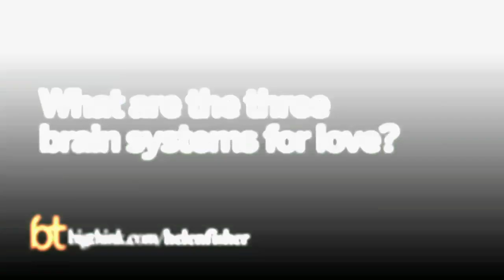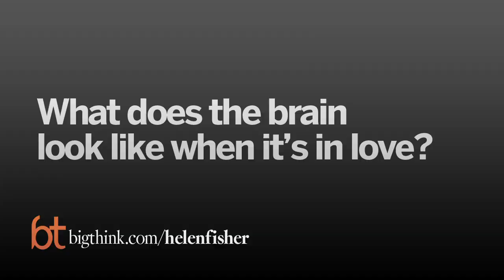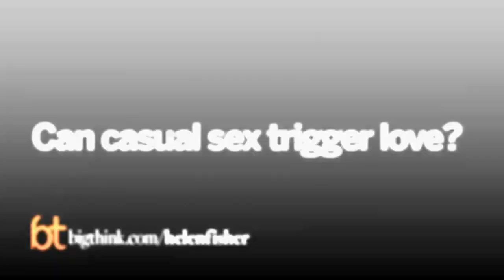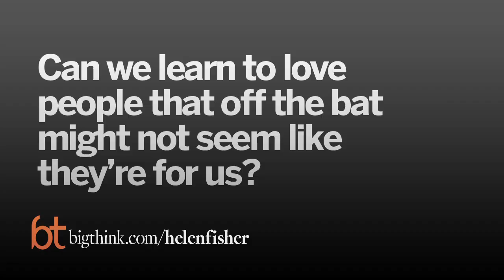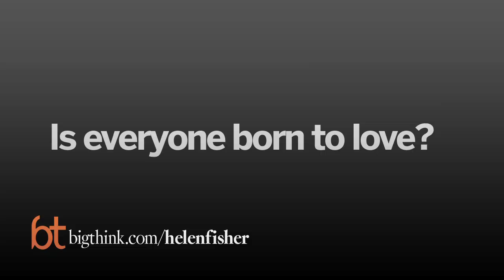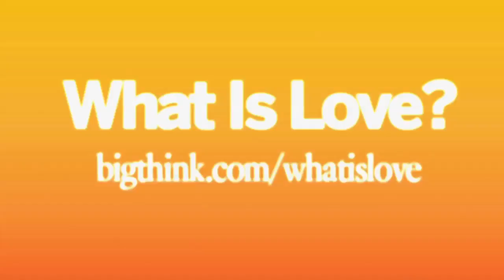Casual Sex Doesn't Exist | HELEN FISHER | Big Think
Casual Sex Doesn't Exist
In a study that asked 515 people why they went into a hookup, 50 percent of women and 52 percent of men reported that they hoped to trigger a longer relationship.
HELEN FISHER:

Helen E. Fisher, Ph.D. biological anthropologist, is a Senior Research Fellow at The Kinsey Institute at Indiana University, and a Member of the Center For Human Evolutionary Studies in the Department of Anthropology at Rutgers University. She has written six books on the evolution, biology, and psychology of human sexuality, monogamy, adultery and divorce, gender differences in the brain, the neural chemistry of romantic love and attachment, human biologically-based personality styles, why we fall in love with one person rather than another, hooking up, friends with benefits, living together and other current trends, and the future of relationships — what she calls: slow love.
TRANSCRIPT:

Question: What are the three brain systems for love?

Helen Fisher: I do think that we’ve evolved three distinctly different brain systems for love.  One is the sex drive, the craving for sexual gratification. The second one is romantic love, that elation, the giddiness, the euphoria, the obsession, the craving of passionate, obsessive love.  And the third is attachment.  That sense of calm and security you can feel for a long-term partner.

And rather than being stages, these three brain systems can operate, really in any kind of combination.  I mean, you could walk into a party, you’re ready to fall in love, you talked to somebody, they say just the perfect joke and they’re the right size and shape and height and background, and boom.  You trigger the brain system for romantic love.  And then, once you’ve fallen in love with them, you feel very sexually drawn to them.  Or, you can start out with a sexual relationship with somebody and then fall in love with them.  Or, you can know somebody for many years.  Maybe it’s a boyfriend of a friend of yours and you’re married to somebody else and then times change, people become available and suddenly you’ve fallen in love with somebody who you’ve had a deep and very nice friendship with. So, any one of these brain systems can happen first; attachment, romantic love, or the sex drive.

Question: What does the brain look like when it’s in love?

Helen Fisher: Everybody’s always wondered what happens in the brain when you’ve fallen in love, and we all know actually how you feel when you fall in love.  But actually, what happens in the brain is, a tiny little factory near the base of the brain called the ventral tegmental area become active, and in some particular cells, called the A10 cells, they begin to make dopamine.  Dopamine is a natural stimulant.  And from the ventral tegmental area it’s sent too many brain regions, particularly the reward system; the brain system for wanting, for craving, for seeking, for addiction, for motivation and in this case, the motivation to win life’s greatest prize, which is a good mating partner.

Question: Can casual sex trigger love?

Helen Fisher: I think that all three of these brain systems can interact with one another, particularly when you have sex with somebody.  Any kind of sexual stimulation of the genitals triggers the dopamine system in the brain and can push you over that threshold into falling in love with that person.  And in fact, with orgasm, there’s a real flood of oxytocin and vasopressin, other chemicals in the brain associated with the feeling of deep attachment.  So, casual sex is really never casual unless you’re so drunk you can’t remember it; something happens.  As a matter of fact, in one study of over a thousand people, over 50% of both men and women reported that their first kiss of somebody was sort of the kiss of death.  They had begun quite attracted to a person sexually and romantically and then when they kissed them, it was so horrible for them that it turned them off completely.  So, casual sex is just plain old not casual.  Something can happen.  You can either fall madly in love with this person, or you can begin a deep sense of attachment to them.

As a matter of fact, I’ve been working with a graduate student named Justin Garcia, and he and I believe that people go into hookups, or one-night stands hoping to trigger a longer relationship.  And in fact, in a study that he did of 515 men and women in a college in the northeast, he asked ...